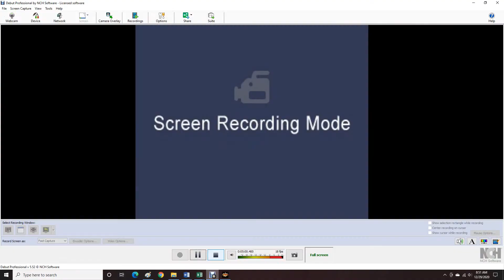AWR Match #2763 : Liam Andersson vs Pistol Reed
AWR THE AWARD SHOW 2020
3 Star Match
12/29/2020
Dallas, Texas